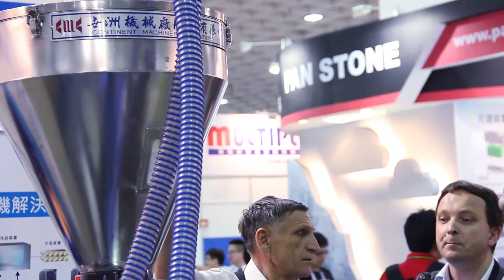2014 PLAS訪談 世洲